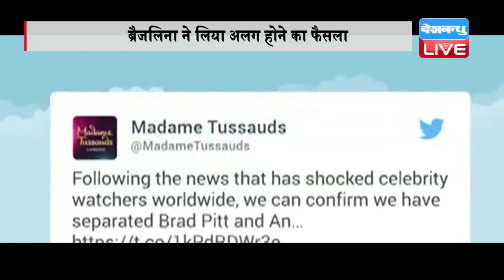DB LIVE | 22 SEPTEMBER 2016 | Madame Tussauds Makes Brangelina's Split Official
एक तरफ जहां ब्रैड पीट और एंजलिना जॉली ने रियल लाइफ में अलग होने का फैसला लिया है, तो वहीं दूसरी तरफ मैडम तुसाद म्यूजियम ने भी बैजलिना जोड़ी को अलग कर दिया गया है।
मैडम तुसाद म्यूजियम में पीट और एंजलिना के मोम के पुतलों को अलग कर दिया गया है। दोनों के अलग हुए पुतलों की फोटो भी म्यूजियम ने अपने ट्विटर पेज पर डाल दी है। साथ में पोस्ट में लिखा गया है, 'हम उस खबर को फॉलो कर रहे हैं जिसने दुनियाभर में सेलेब्रिटी फैन्स को हैरानी में डाल दिया है। हम पुष्टि करते हैं कि हमने ब्रैड पिट और एंजेलि‍ना के पुतलों को अलग कर दिया है। आपको बता दें कि मैडम तुसाद म्यूजियम में ब्रैड पिट और एंजेलि‍ना के कपल के तौर पर पुतले साल 2013 में लगाए गए थे। अब अलग होने के बाद एंजेलि‍ना का पुतला निकोल किडमैन और पिट का पुतला मॉर्गन फ्रीमैन के बराबर में लगाया गया है।